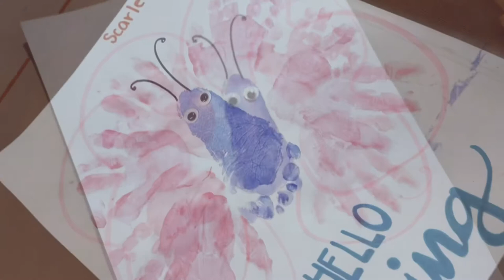Hand and Foot Print Butterfly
Welcoming spring with a hand and footprint butterfly art project!